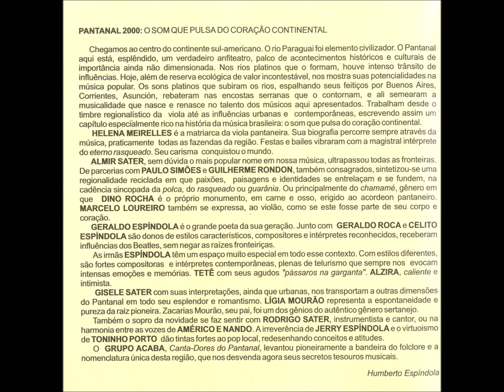MPB - 15 - Vida Bela Vida - G. Rondon e P. Simões - Américo e Nando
Coletânea - Pantanal 2000 CD - 2000 - Artistas Diversos